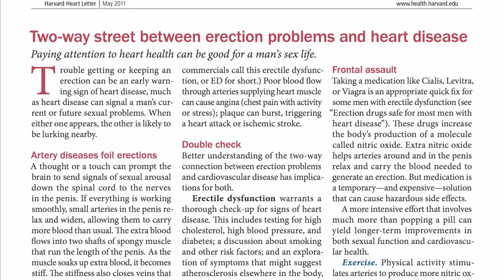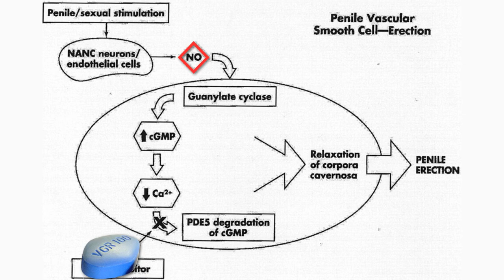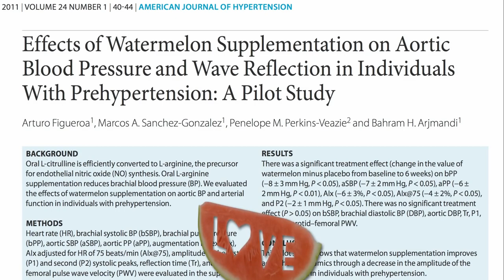Citrulline Greatly Improves Erectile Dysfunction (Impotence)!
Erectile dysfunction (ED), also known as impotence, is a type of sexual dysfunction characterized by the inability to develop or maintain an erection of the penis during sexual activity.

In a study on men suffering with ED, half of those who took 1.5g L-Citrulline a day (split into two doses), had a 50% increase in erection hardness. The number of intercourses per month also increased by 68%.

If you suffer from erectile dysfunction, a L-Citrulline supplement may help.